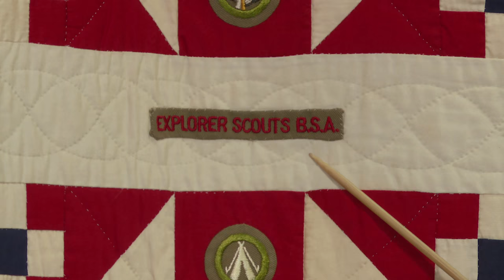Web Appraisal: Boy Scout Quilt, ca. 1930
Katy Kane appraises a Boy Scout quilt, ca. 1930, in Little Rock!